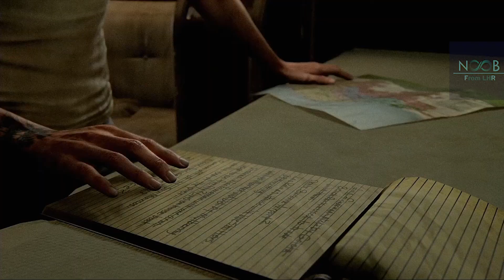THE LAST OF US 2 Part 28 Gameplay Walkthrough FULL GAME (No Commentary)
*Using the PS4 and AGPTEK 3.0 Game Capture HD and OBS to record videos, Using Adobe Premiere pro 2019*